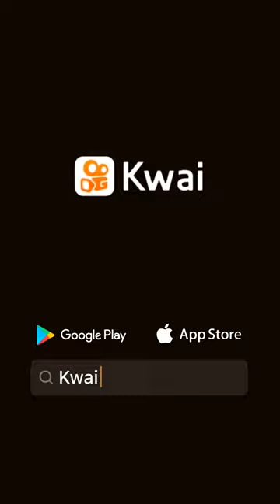WANDERSON PEREIRA SANTOS